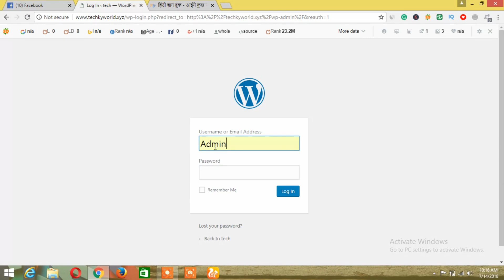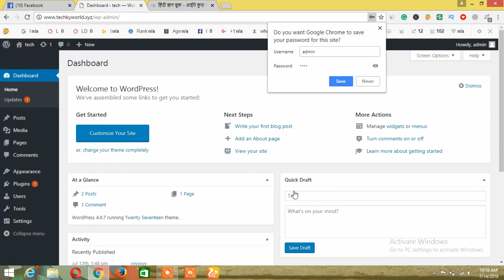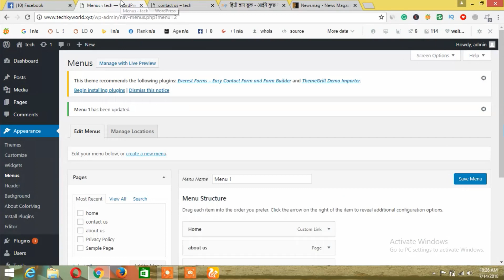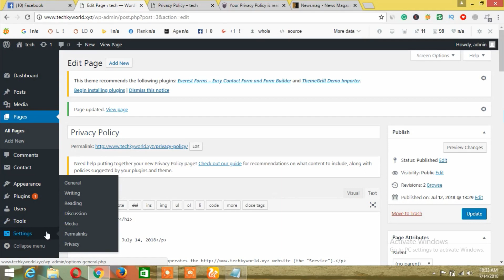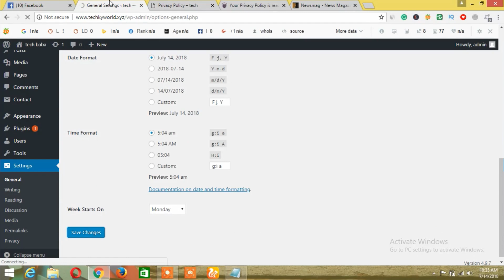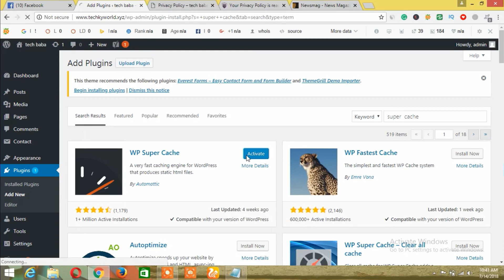10 things must do after installing WordPress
10 things must do after installing WordPress
in this video i have shared .. what to do after installing Wordpress for beginners in Hindi, if you are the new blogger then it is a very important video for you... watch the full video and if you have any problem then comment below.

10 things must do after installing WordPress

how to set Yoast Seo in hindi 2018

how to set up super catch in Hindi

how to create a menu in WordPress in Hindi